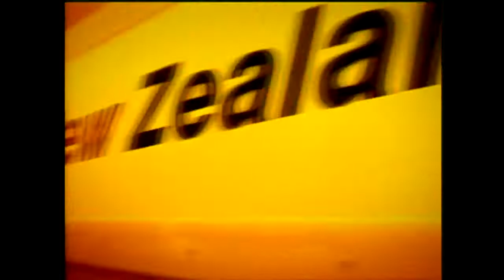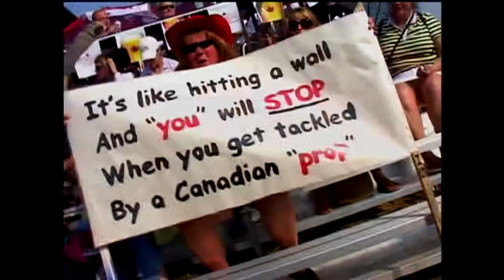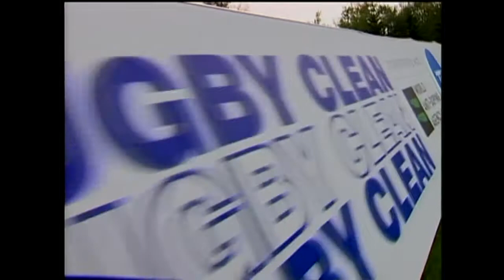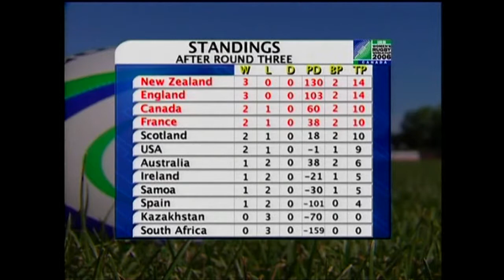2006 Women's Rugby World Cup Group matches!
Highlights from the group matches.